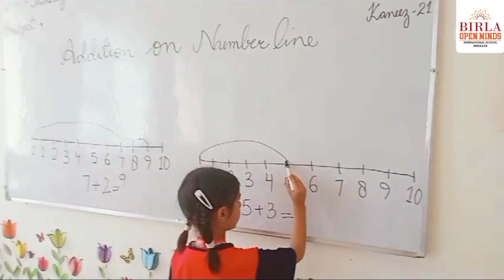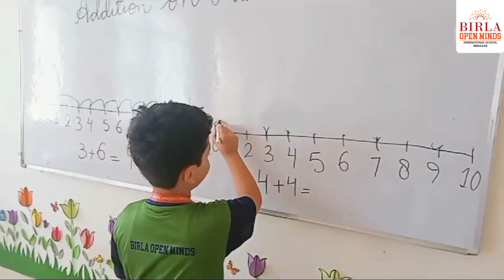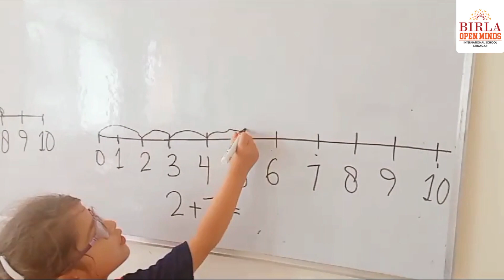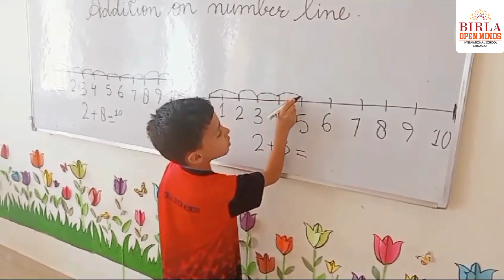CLASS : UKG ACTIVITY : ADDITION ON NUMBER LINE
CLASS : UKG
ACTIVITY : ADDITION ON NUMBER LINE
Today's activity in our UKG class was all about addition on the number line! 📈🔢 Our little learners did a fantastic job and we're so proud of them.